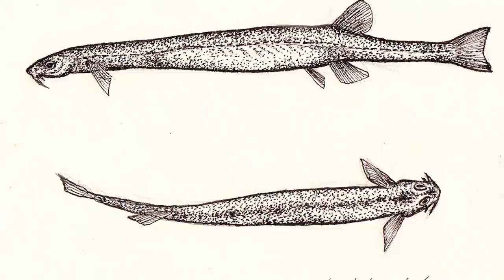Here Is Why Monkeys Never Mess With Tiny Martens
The internet is obsessed with animals, including us! We all love dolphins, silly little chimps, and other animals like slow Loris with really beady eyes. Now, these menacing creatures might look cute, but they keep a whole species under their paws with ease. Of course, we're talking about evil little yellow-throated martens that fight monkeys because of their instincts to hunt! And remember how we said dolphins are cute? Well, get ready to get your mind blown. There are many cases these guys will shock you with their intelligence!